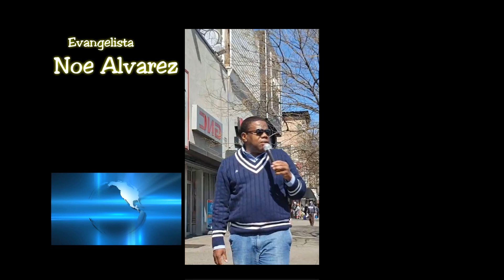Dios Da La Vida: Noe Alvarez